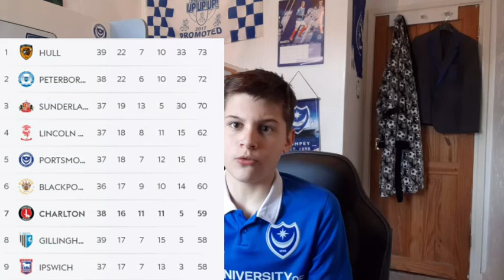PORTSMOUTH 2-1 ROCHDALE | FULL MATCH REACTION | 3 WINS ON THE BOUNCE FOR THE COWLEY'S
Key Match Moments:
Ryan Williams Goal Vs Rochdale - 5th
Ronan Curtis Goal Vs Rochdale - 37th
Jake Beesley Goal Vs Pompey - 92nd

Match Location: Fratton Park
Match Date Kick Off: 2/4/21
Match Time Kick Off: 15:00